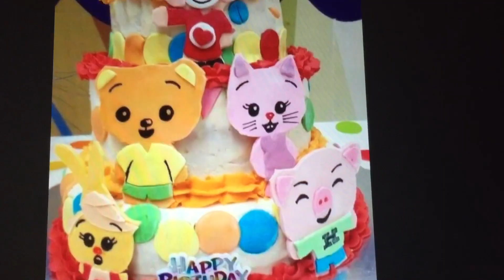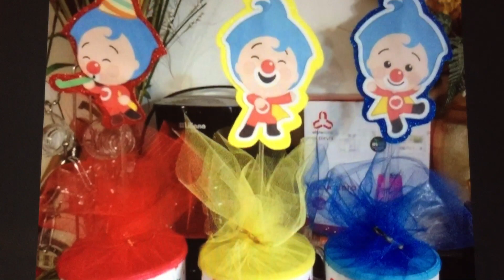Fiesta payaso plim plim 🤡 decoración 🎈 ideas💡